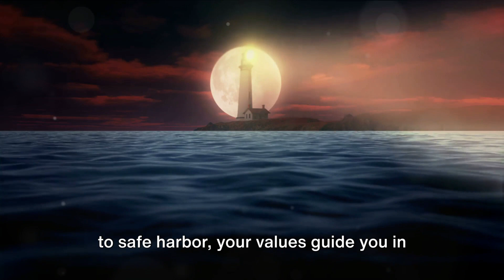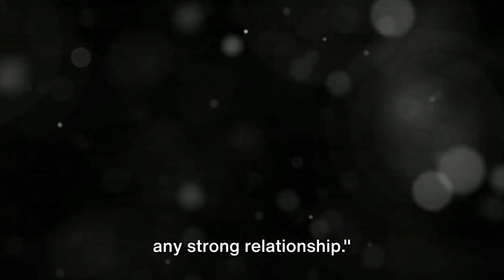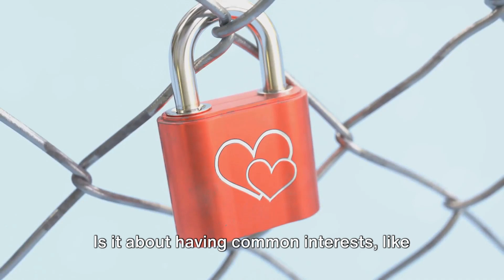❤❤ How to Discover your Soulmate in Singapore Effective Ways to Meet Your Ideal Partner ❤❤